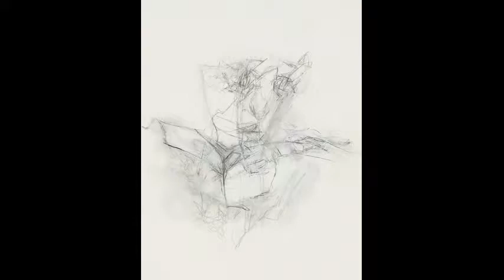Hedda Sterne y Grazyna Bacewicz, dos artistas del siglo XX.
Hedda Sterne
(1910 – 2011) Pintora rumana nacionalizada estadounidense.
Comenzó con los surrealistas en París, pero obtuvo renombre al exponer con los expresionistas abstractos, perteneciendo a la primera generación de pintores del expresionismo abstracto.
Siempre mantuvo independencia de estilo, incluyendo el surrealismo y el expresionismo abstracto con los que a menudo se la relaciona.
Ha sido casi completamente ignorada por la Historia del Arte.

Grażyna Bacewicz
(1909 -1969) Compositora, pianista y violinista polaca.
Desarrolló una gran carrera de violinista, actuó como solista con varias orquestas europeas, fue primer violín de la Orquesta Sinfónica de Polonia, y también se dio a conocer como compositora.
Ganó varios premios en Polonia, Paris e internacionales.
En su obra destaca la incorporación de elementos folclóricos y la libertad de escritura.